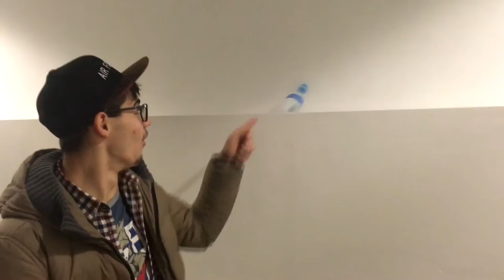''WBFC'' from 'CBoys' C H A L L E N G E!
-What boys!!! to you Cboysup!٩(̾●̮̮̃̾•̃̾)۶
-Don't forget drop your like❤❤❤ under this short-video.
-GOT IT?? IF you're not relly got to us?! I'm going snep your neck)
                                                √  ''kidding"√